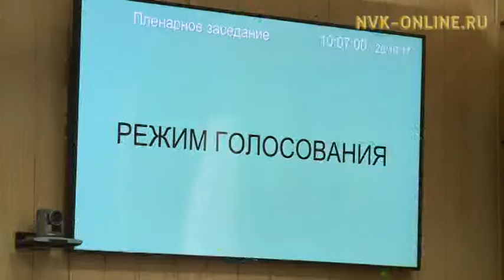В Ил Тумэне проходит работа очередного пленарного заседания